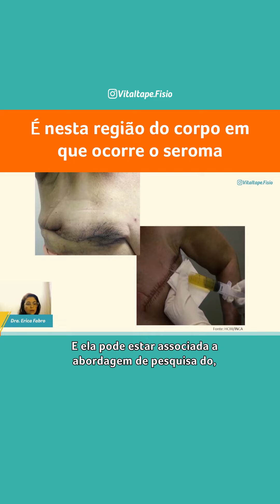É nesta região do corpo em que ocorre o seroma - VITALTAPE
O seroma pode ser compreendido como uma complicação, que pode surgir após qualquer cirurgia, gerando acúmulo anormal de fluido seroso que se desenvolve sob retalhos cutâneos.

Sendo capaz de expandir os tecidos da parede torácica e da axila, dificultando sua aderência.

Assista esse vídeo até o final e entenda todo isso pode ser classificado.